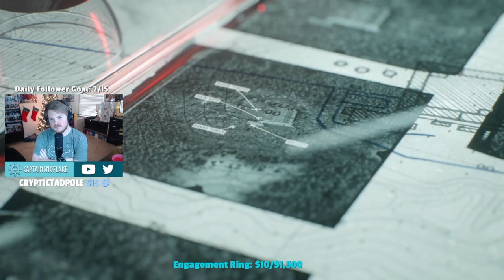RUSSIAN BUNKER. | Call of Duty Black Ops Cold War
These videos are taken directly from Stream. A lot of people suggested doing this. I hope you enjoy. Stay Frosty.

I stream Monday, Wednesday, and Friday from 2 pm - 8 pm